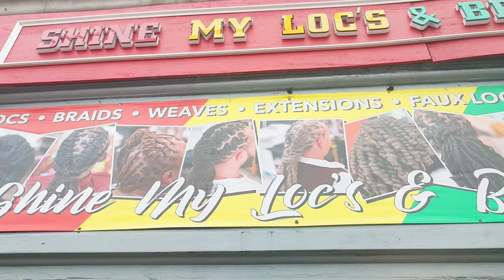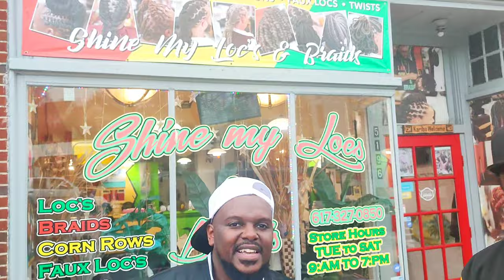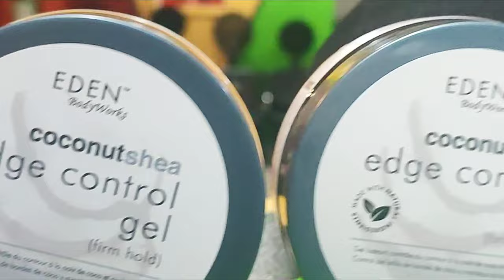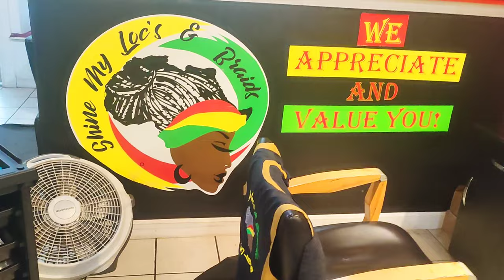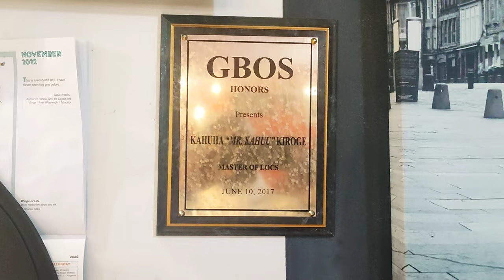Nonini - Shine My Locs 🇰🇪 Business in Boston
I Love supporting anything and everything KENYAN!

If you wake up deciding what you want to give versus what you’re going to get, you become a more successful person. In other words, if you want to make money, you have to help someone else make money.

Massive shout out to our very own Kahuu doing his thing in Boston!